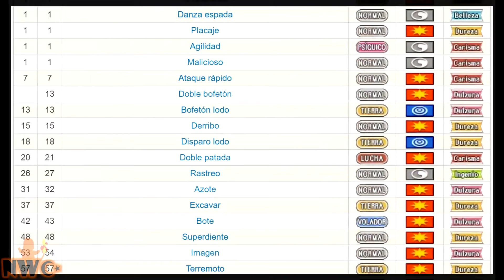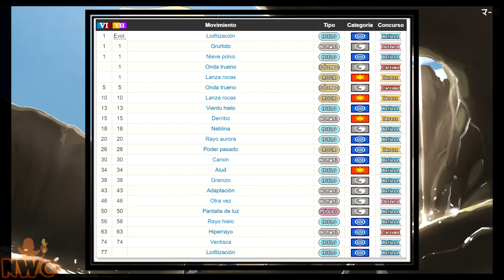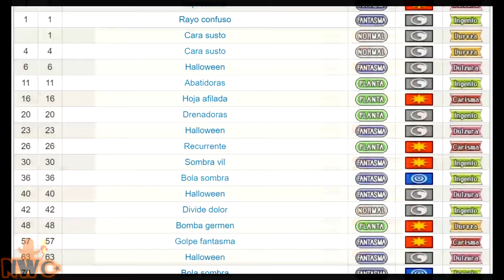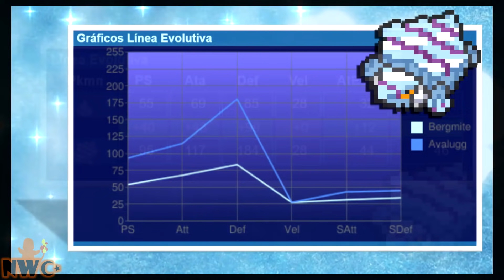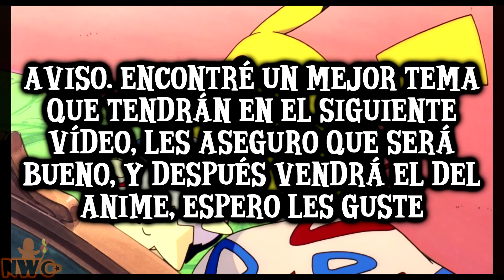¿CUÁL ES EL EQUIPO MÁS DESAFIANTE DE POKÉMON? KALOS #6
MIS REDES =)

¡Muchas gracias! ^-^